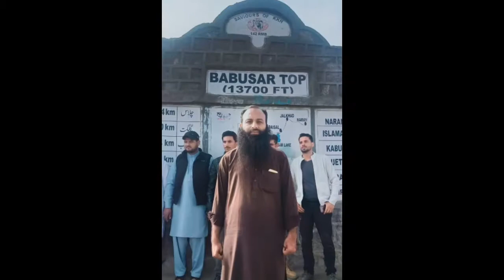💞 Amazing Tour to Babusar Top 💞